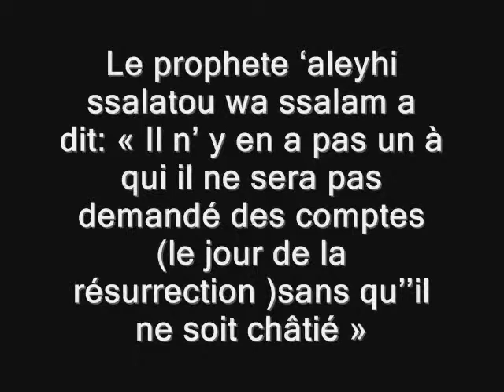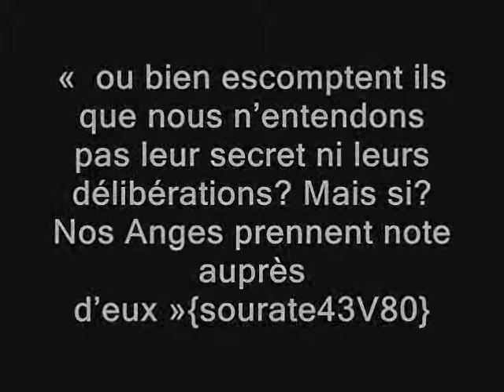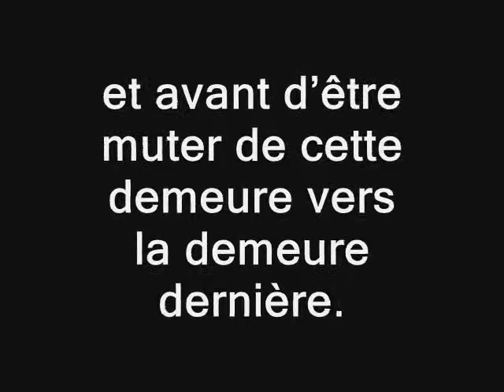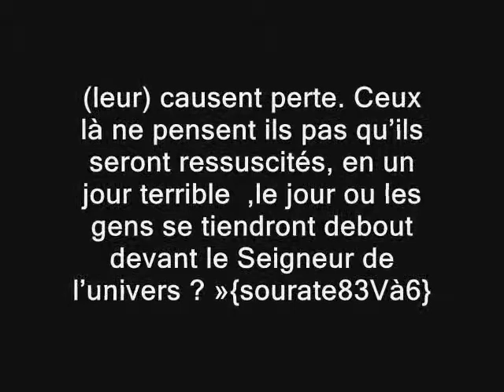Le jour du jugement dernier (très émouvant)Shaykh Mouhammed el imam (hafidhahou LLAH)